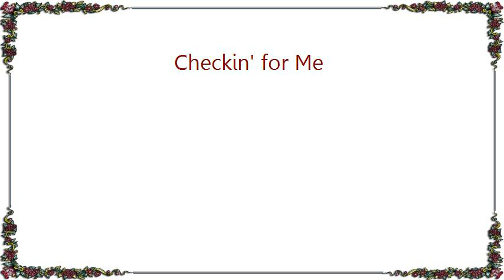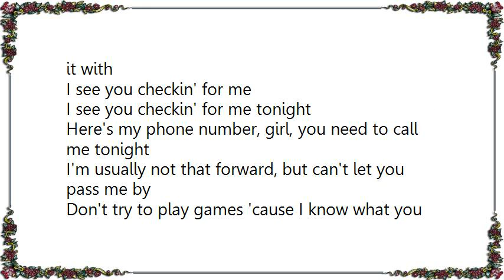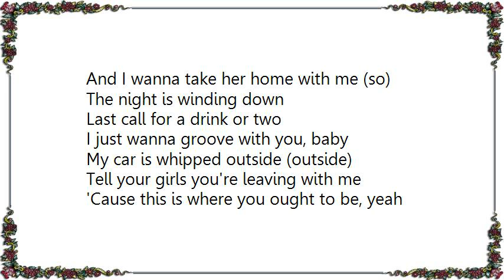Bobby V - Checkin' for Me Lyrics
[Lyrics Bobby V - Checkin' for Me]
Chillin' in the back of the club, sittin' sideways
Couldn't help but notice you shakin' that, twerkin' that thang
I wanna sample that, work with that, give me a try
Ain't no need for frontin' you want me
I can see it in your eyes (oh, oh, yeah)

Shorty wanna pop a bottle (Moet, Crystal, or some Alize)
She sho' look good to me (mama, baby from head to toe)
Shorty look like a model (so hot she's a perfect ten)
And I wanna take her home with me (it's plain to see)

I see you checkin' me
If you gonna make that move, better make it quick
Never really been the kinda guy that will chase a chick
Shorty's all over me
But you're the only one that I'm tryin' to kick it with
I see you checkin' for me
I see you checkin' for me tonight

Here's my phone number, girl, you need to call me tonight
I'm usually not that forward, but can't let you pass me by
Don't try to play games 'cause I know what you really want
Body language sayin' yes, nothing left to confess

Shorty look like a model (she's a perfect ten)
And I wanna take her home with me (so)

The night is winding down
Last call for a drink or two
I just wanna groove with you, baby
My car is whipped outside (outside)
Tell your girls you're leaving with me
'Cause this is where you ought to be, yeah